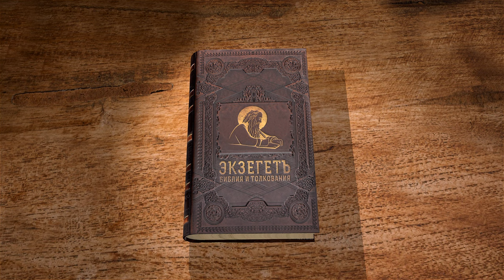ИУДИФЬ. Глава 16 "Песнь Иудифи". Дмитрий Георгиевич Добыкин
На библейском портале Экзегет вместе с кандидатом богословия, преподавателем Санкт-Петербургской духовной академии, Дмитрием Георгиевичем Добыкиным завершаем изучение книги Иудифь.
В сегодняшнем видео обратимся к заключительной 16-й главе.

🔸  Хвалебная песнь Иудифи
🔸  Упоминание о своём подвиге
🔸  Хитрость Иудифи
🔸  Отвага и смелость вдовы
🔸  Ужас и замешательство ассириян
🔸  Победа над врагом
🔸  Благодарные жертвы Богу
🔸  Иудифь продолжила обет вдовства
🔸  Праведная кончина

Команда Экзегет.